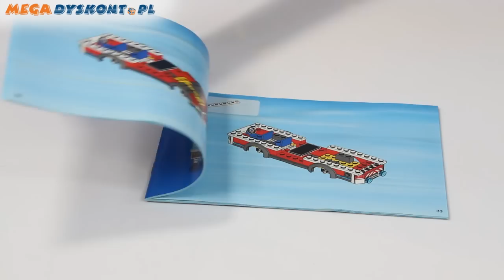Fire Truck / Wóz Straży Pożarnej - 60002 - Lego City - sklep z zabawkami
Wszyscy na stanowiska! W LEGO® City wybuchł pożar! Strażacy spieszą na miejsce zdarzenia w swoim niesamowitym wozie! Podłącz wąż, rozłóż drabinę i przygotuj sprzęt strażacki. Czas wziąć do ręki toporek, wejść na drabinę i ugasić pożar! Zestaw zawiera 2 minifigurki strażaków z wyborem akcesoriów. Zawiera wysuwaną drabinę na obrotowej podstawie, wysuwany wąż z elementem przedstawiającym wodę i otwierany luk z pojemnikiem magazynowym na sprzęt.Wóz strażacki ma ok. 8 cm wys, 16 cm dł i 5 cm szer

Includes 2 firefighter minifigures with assorted accessories.
Features extendable ladder with rotating base, retractable hose with water element and an opening hatch with equipment storage box.
Fire Truck measures over 3" (8cm) high, 6" (16cm) long and 1" (5cm) wide.
Extend the ladder!
Accessories include fire hydrant, firefighting gear, axe, fire extinguisher and a saw. ⤵️

ZAPRASZAMY NA NASZ NOWY KANAŁ!